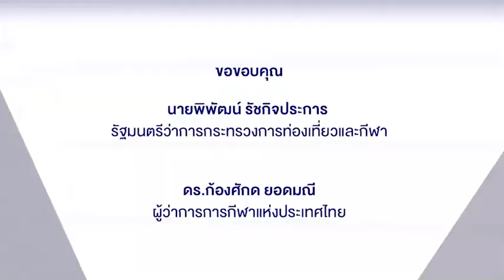ฟรอยด์ พาใกล้ชิดชีวิตชิลๆ ทำบ้านให้กลายเป็นป่า พร้อมชมไลฟ์สไตล์แบบเอ็กคลูซีฟ